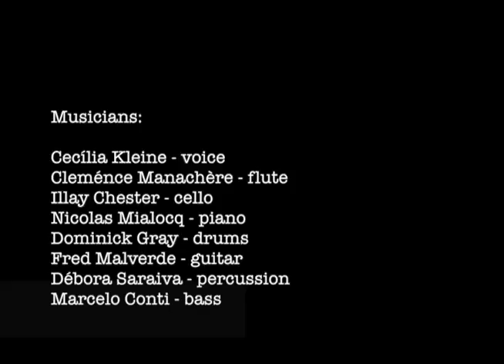Tom Brasil Project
Tom Brasil Project is a band formed by musicians from several countries, that met in Berlin and share a love from Brazilian music. In this project, the band plays songs from Antonio Carlos Jobim, the great icon of Bossa-Nova,